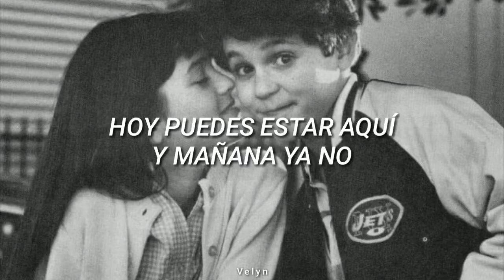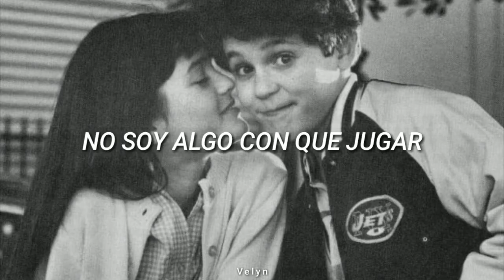sub en español